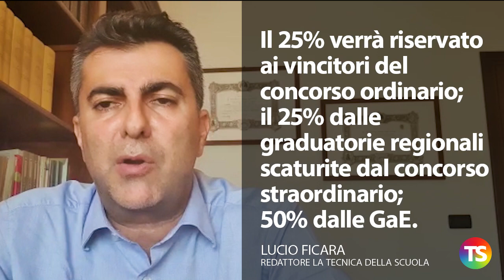Concorso straordinario e Pas: fumata bianca. Ci sarà disegno di legge ad hoc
– Riapertura confronto Miur-sindacati sul  concorso straordinario e Pas
– Disegno di legge per risolvere la questione dei precari con 3 anni di servizio negli ultimi 8 anni
– Graduatoria regionale con gli abilitati che potranno aspirare all'immissione in ruolo
– Il 25% verrà riservato ai vincitori del concorso ordinario; il 25% dalle graduatorie regionali scaturite dal concorso straordinario; 50% dalle GaE
– Pas per abilitazione e inserimento nelle graduatorie di 2ª fascia per le supplenze